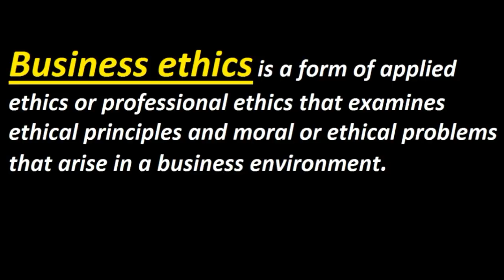What is Business Ethics ? Urdu / Hindi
This Video Give The Basic Concept & Basic Logic's of What is Business Ethics ? Urdu / Hindi

My Recommenmd Amazing Gears & Products:
1. Books
2. Digital Music
3. Electronics
4. Computers, Tablets and IT Accessories

1. Boya Microphones
2. Dell XPS 15 Laptop
3. Nikon DSLR Camera
4. Samsung Galaxy S10